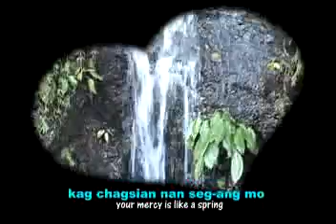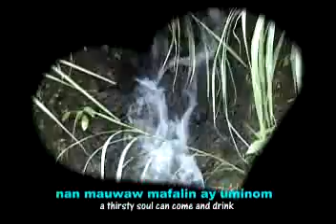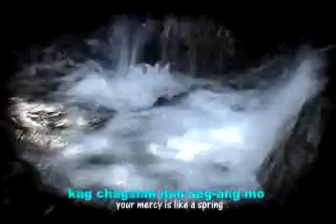Hesus Sik-a yangkay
Hesus Sik-a yangkay_music video by the Tawid Band